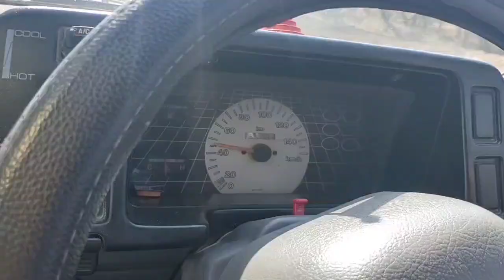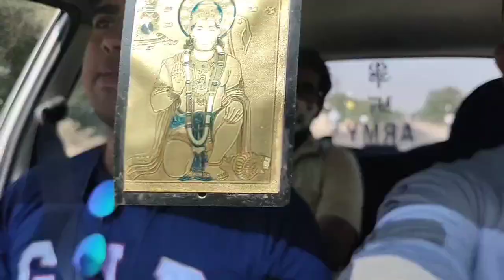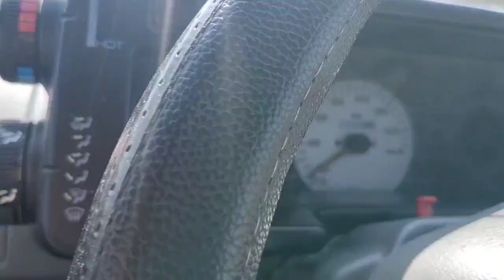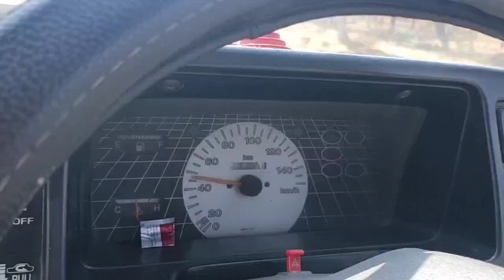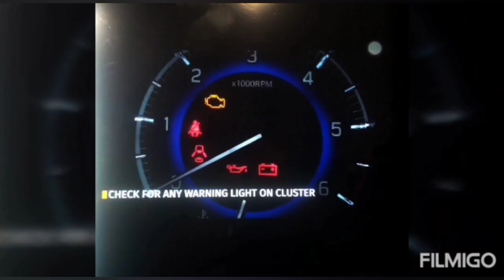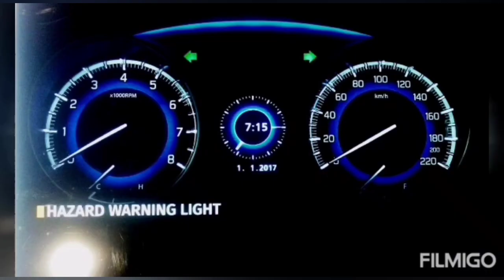Multi Car Driving School,by Easy Tips For Car Driving by Fauji Trainer .📞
Studt Vijay Purohit